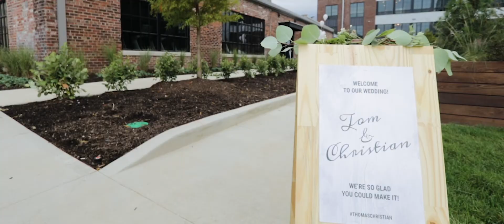Tom & Christian | 2019.09.01 | Highlight Film